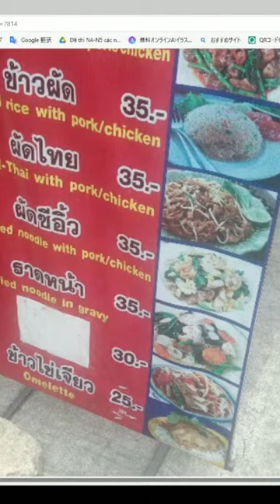Join, Free ,Japanese Zoom Lesson,AI generated image,learnjapanese,native,japanese ,learn,nihongo